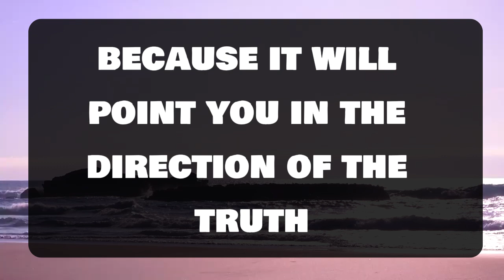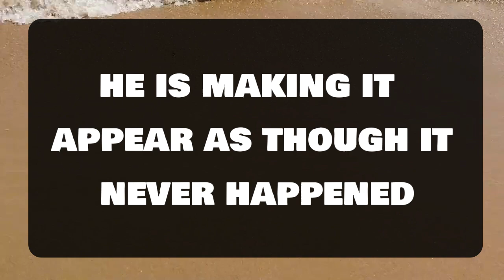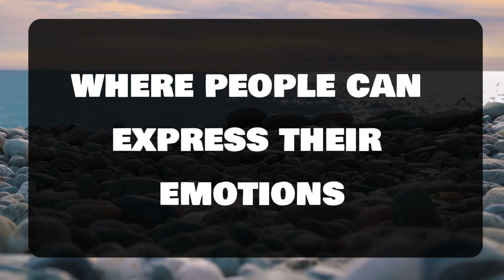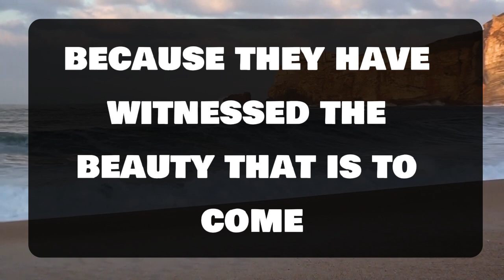🕊️ Angels Says : THEY'RE ABOUT TO TAKE💌Jesus Message 1111 || Universe message || Angel message